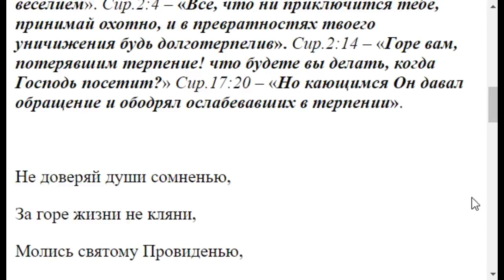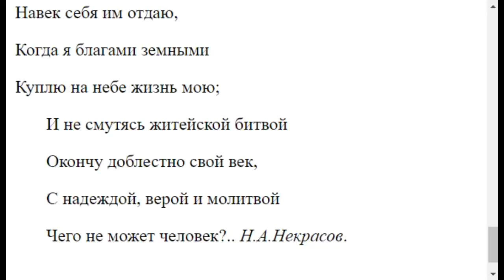0831. Терпению как научиться, с чего начать?